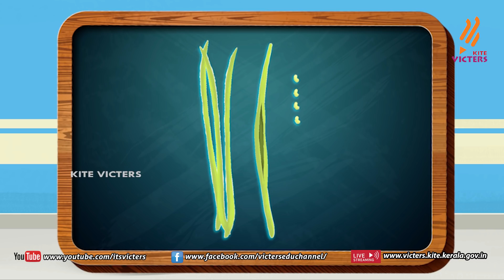First Bell 2.0 Kilikonchal Anganwadi Class 29